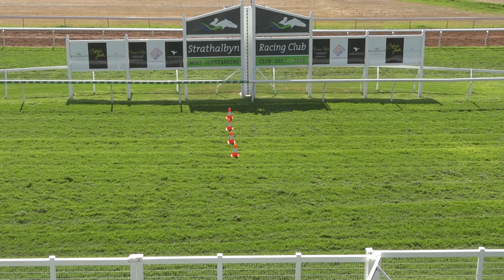Strathalbyn 7/1/20 - Jump Out 5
*In approximate finishing order*

TRIP
EXALTED ZOE
CARIBBEAN SILK
ZEPHYR GROVE